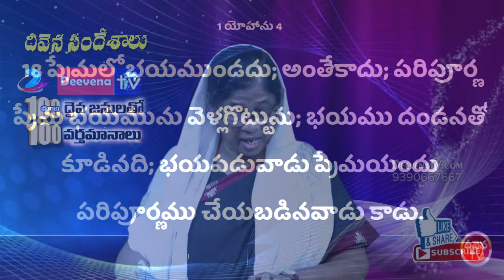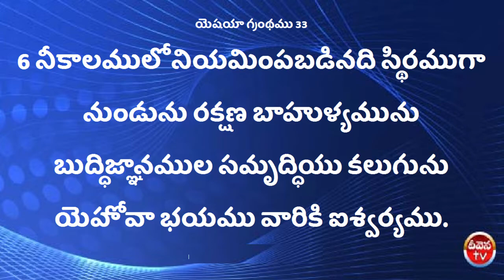100 Deevena Sandesalu # Sister. Bharathi Garu